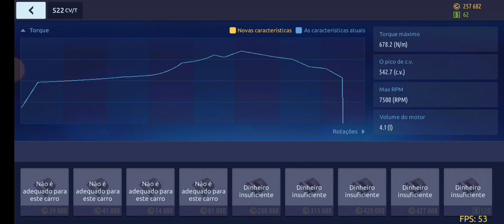Drag Racing Street - O Opala do milhão.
• ୨ • ୧ ・